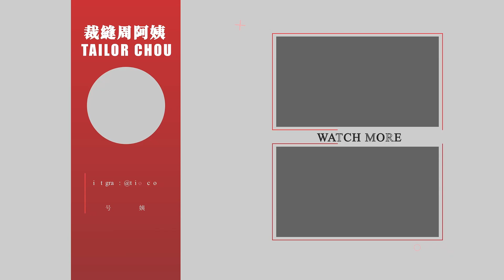【神奇的手工】一根拉鏈變成精緻的零錢包！舊衣服再也不要隨意丟棄啦，取下上面的拉鏈DIY一款屬於自己的實用零錢包吧！手工